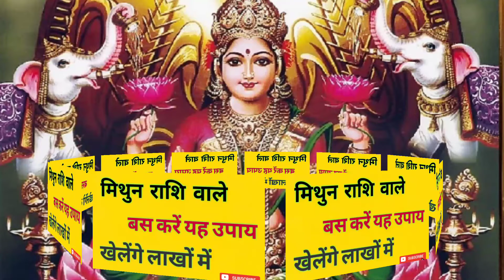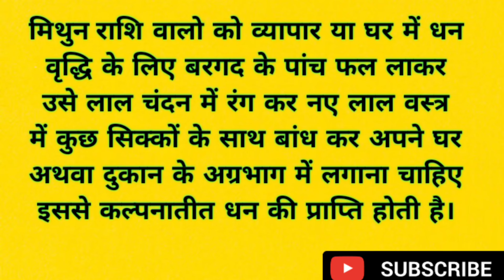मिथुन राशि के उपाय पैसों की समस्या से छुटकारा पाएं l मिथुन राशि वाले करें यह काम मिलेंगी तरक्की पैसा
मिथुन राशि के उपाय पैसों की समस्या से छुटकारा पाएं ll मिथुन राशि वाले करें यह काम मिलेंगी तरक्की पैसा